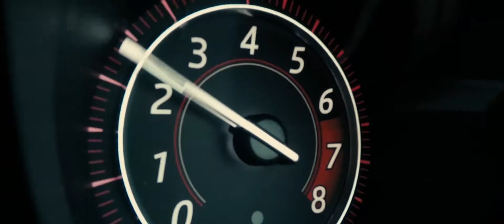Jaguar Track Experience (2)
Pure exhilaration as the engines roar and our high-performance sports cars let rip on a racetrack. Jump in the driver seat and experience it for yourself.